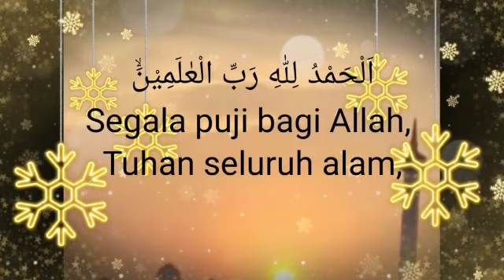Masjid Rahmatan lil 'alamin Indramayu II inprogres kilauannya luar biasa IIMa'had Al Zaytun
masjid rahmatan lil alamin indramayu
masjid rahmatan lil alamin al zaytun
menara pemuda dan perdamaian
menara pemuda dan perdamaian kabupaten indramayu
mahad al zaytun terkini
santri mahad al zaytun
masjid terbesar di indonesia
kubah masjid rahmatan lil alami
kubah masjid al zaytun
keroncong samudra biru